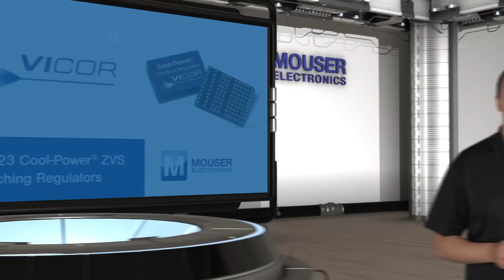Vicor PI3523 Cool-Power ZVS Switching Regulators | New Product Brief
Vicor PI3523 Cool-Power ZVS Switching Regulators are high-efficiency regulators that integrate the controller, power switches, amplifiers, and support components in a high-density LGA system-in-package. The regulators have high-efficiency performance under light and full load, with peak efficiency up to 98%. PI3523 regulators are available for outputs from 2.2 to 14 V and current up to 22 A, and are parallel capable with single-wire current sharing for larger loads. The regulators are simple to use, with a wide 30 V to 60 V input and internal compensation so it requires very few external components. PI3523 Cool-Power ZVS switching regulators are designed for high voltage PoL buck converter applications in computing, comms, industrial, and automotive equipment.

Don't have AAC account yet? Register here for free, and always will be.